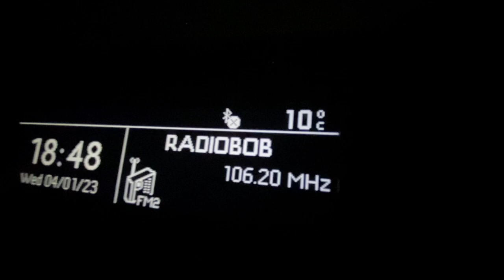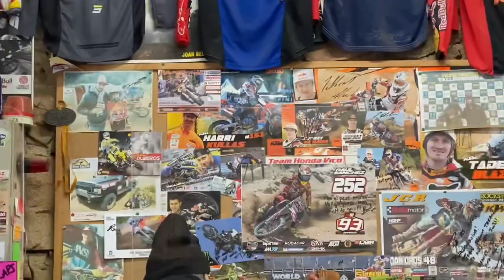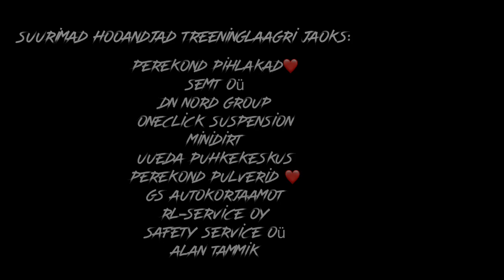#551 treeninglaager Hispaanias - 1.osa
Treeninglaagrisse kohale jõudmine ja esimesed trennipäevad ✊🏼🇪🇸